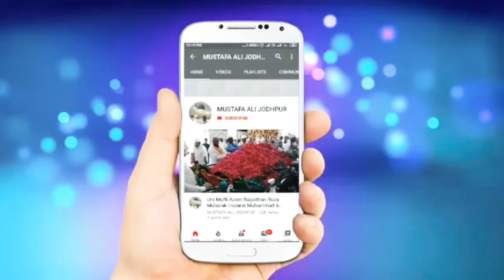Mecca live today Cleaning Kaaba roof 2021